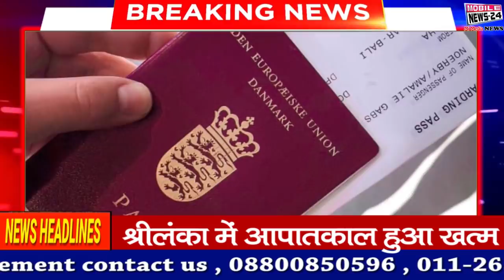23August दिनभर की बड़ी ख़बरें | Badi khabren | Speed News | NonStop News | Mobilenews 24.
23August दिनभर की बड़ी ख़बरें | Badi khabren | Speed News | NonStop News |  Mobilenews 24.